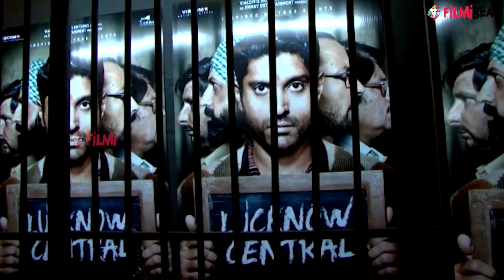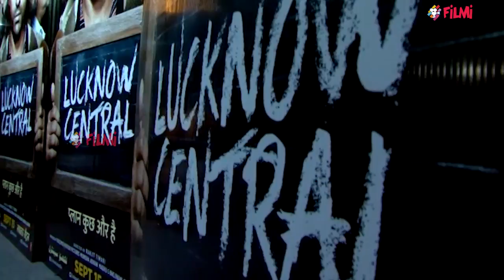Lucknow Central Movie Review: Farhan Akhtar film is a MUST WATCH | FilmiBeat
Farhan Akhtar starrer Lucknow Central released. The movie based on real life will keep you engaged with its well written story and dialogues. Watch video to know more.